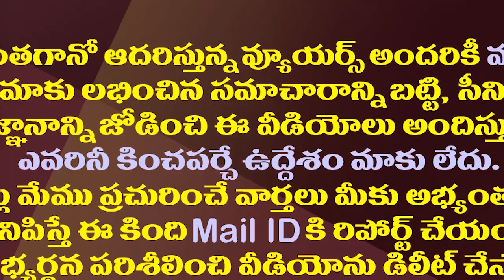గ్లాస్ పగిలింది..జనసేన కొత్త గుర్తు కథేంటి?| What Is The Janasena Symbol That Glass Symbol Is Gone?